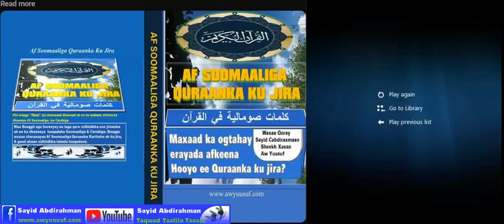Daawo Garyaqaan C/Rashiid Curaagte oo sharaxaya buugga Af Soomaaliga Quraanka kujira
Buugga Af Soomaaliga Quraanka ku jira wuxuu kuu sharaxayaa laba arimood

1. Inay luuqada Soomaaligu asal ahaan kasoo jeedo luuqada Carabiga
2. Caddayna waxaa u ah erayada Af Soomaaliga ah ee Quraanka ku jira Sida; Waaq, Yuunbad, Yaabis, Saahid, Qardhaas, Xaabo, Xariir, Daray, Muran, Hami, iyo kuwo kale oo badan.

Buuggani waa buuggii loogu hadal haynta badan yahay intii buug Af Soomaali ah la qoray. Buuggu wuxuu si weyn usoo nooleeyey sheegashadii beelaha Soomaaliyeed iney Carab kasoo jeedaan.